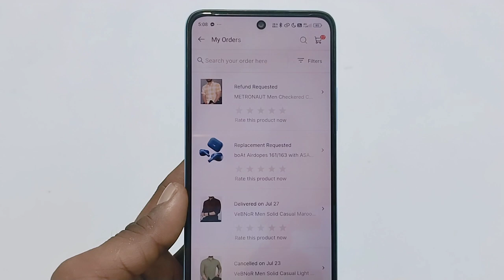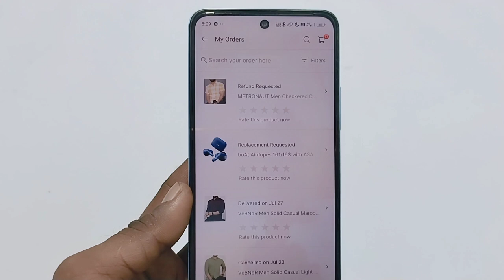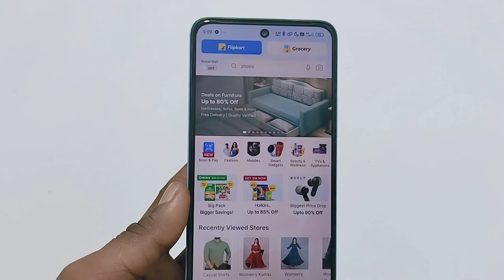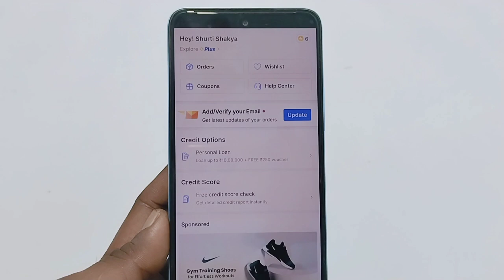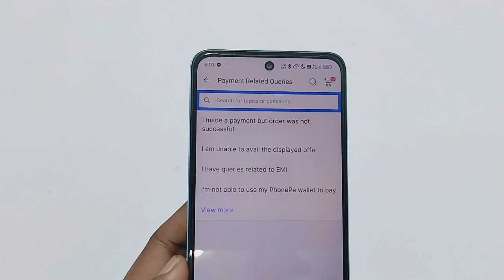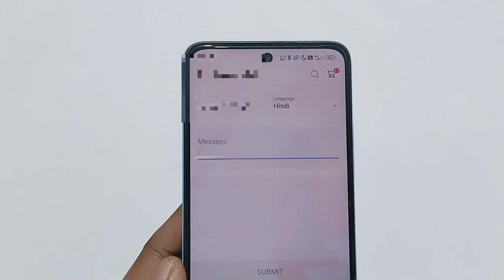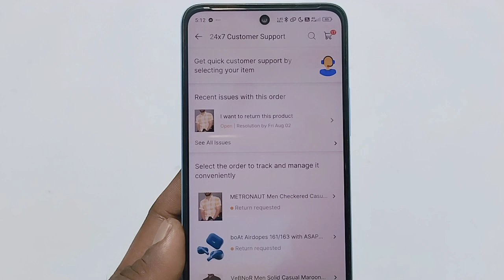Flipkart se refund Paisa abhi tak Bank me nahi aya hai |Flipkart se refund Paisa account me nahi aya